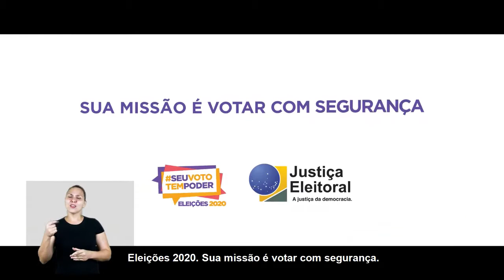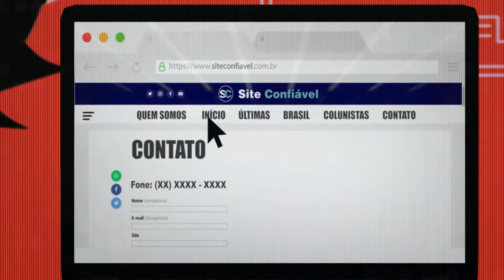Jornal André Amorim - 17/10/2020